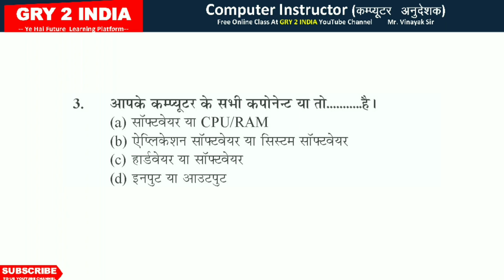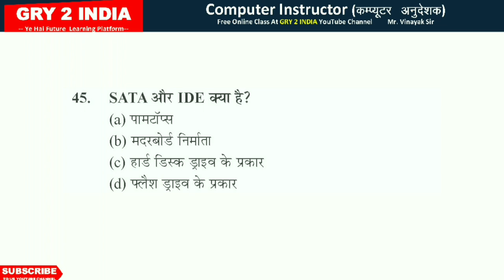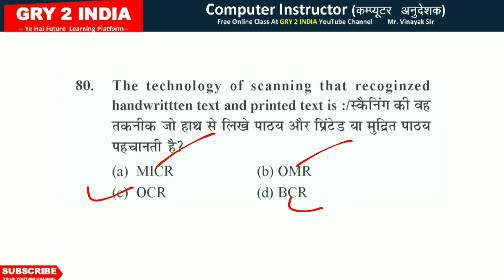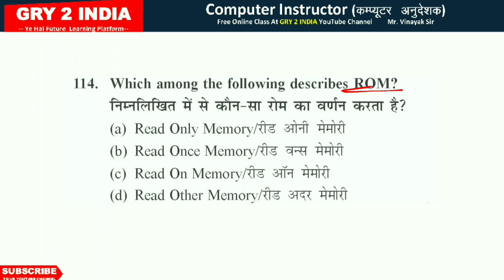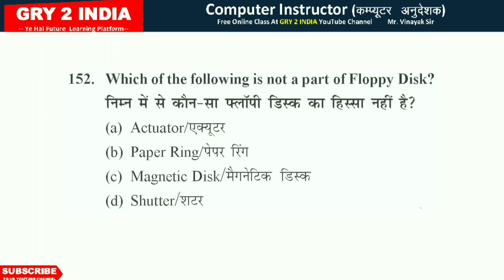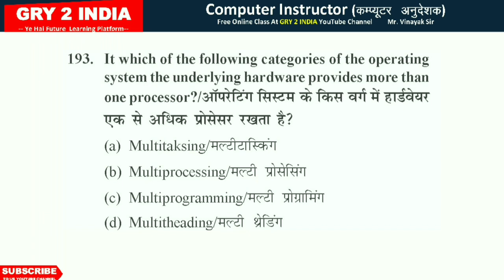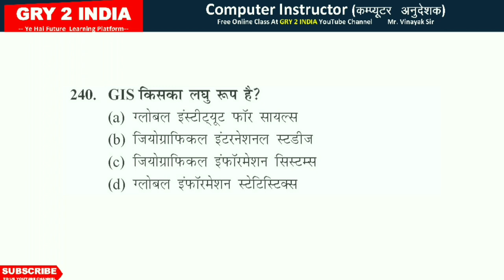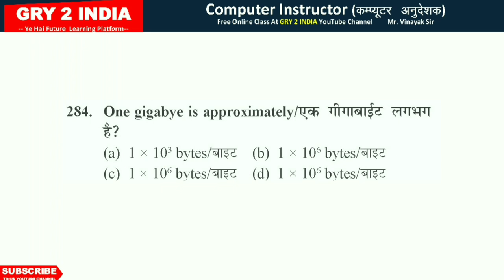Top 285 MCQ computer fundamental questions and answers | computer teacher vacancy in rajasthan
P D F   D O W N L O A D   L I N K

computer basic bharti 2021
computer teacher vacancy in goverment
computer teacher online test in hindi
computer teacher mcq hindi
computer teacher basic mcq hindi
rsmssb computer previous year question hindi
ia exam questions and answers 2022
computer teacher
computer questions and answers
computer anudeshak model test
best test series for computer instructor
data structure and algorithm test
computer teacher model test paper
computer model test paper
computer anudeshak model test paper
computer teacher mock test
full mock test computer bharti 2021
computer
mcq
computer mcq
computer mcq questions and answers
GRY 2 India computer
GRY 2 India ms word
GRY 2 India ms excel
GRY 2 India ms power point
power point mcq
most commonly asked computer mcq in exam
computer basic mcq
computer objective question answer
basic computer mcq
computer fundamental mcq questions
computer basic mcq questions
computer previous year questions
computer mcq with answer